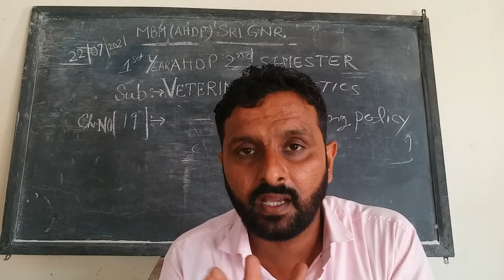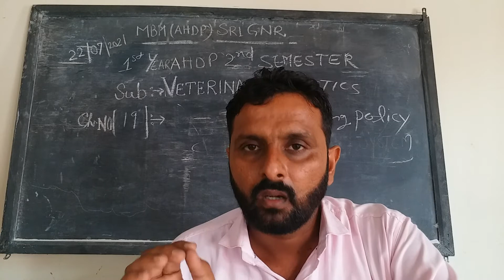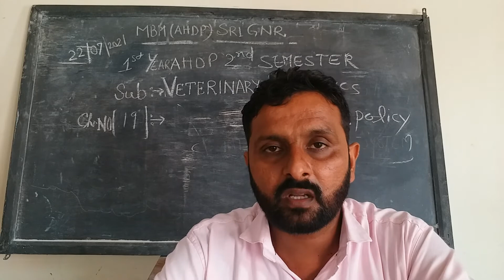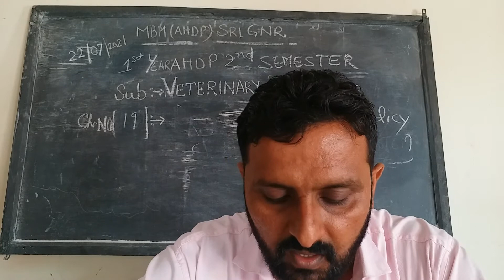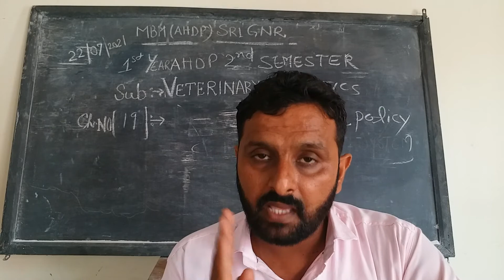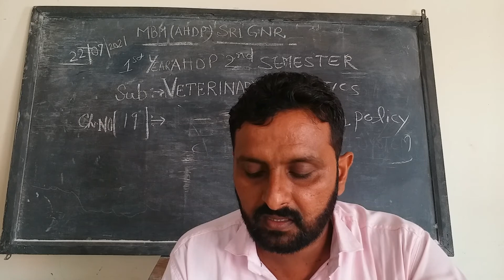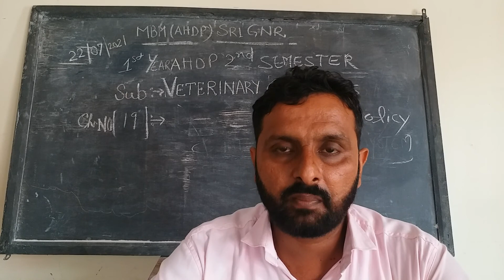introductory animal genetics